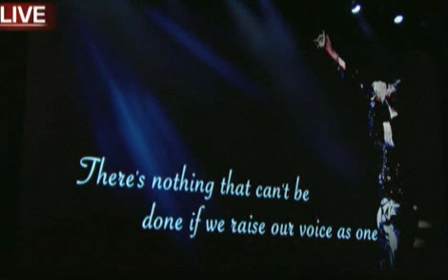Michael Jackson Memorial: John Meyer